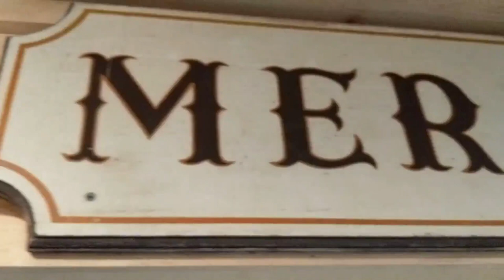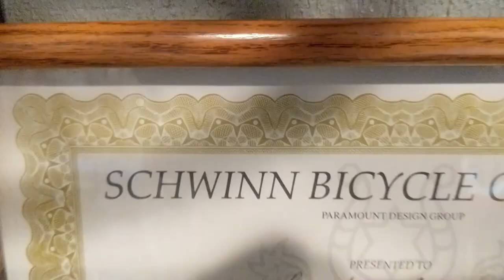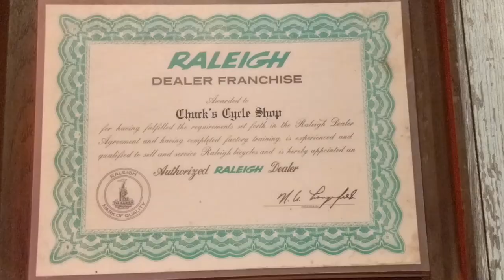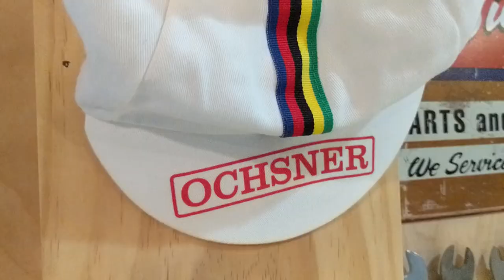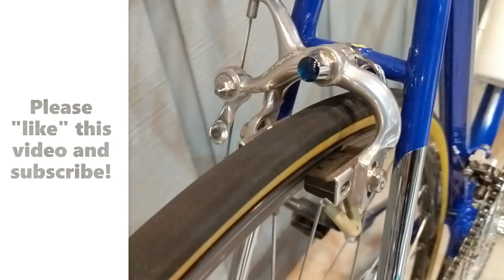Why we love Classic road bikes 2 The Beauty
We all have our reasons why we love classic road bikes. Here is a montage of bicycles from my collection that illustrate why I love these bicycles so much.